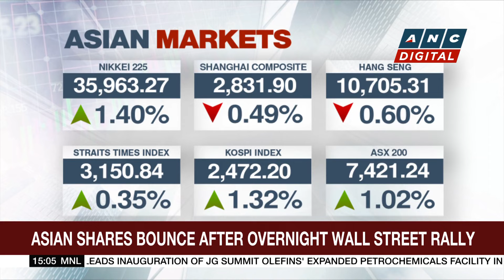PH Senator Estrada acquitted of plunder, found guilty of bribery in pork barrel scam | ANC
Business Roadshow: Another politician, acquitted of plunder in the multi-billion peso pork barrel scam.